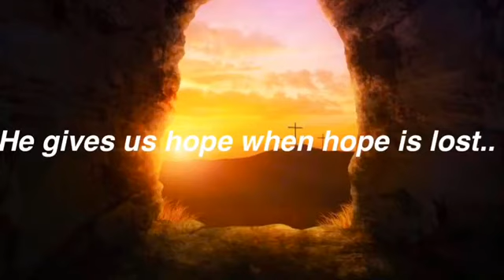What a friend we have in Jesus